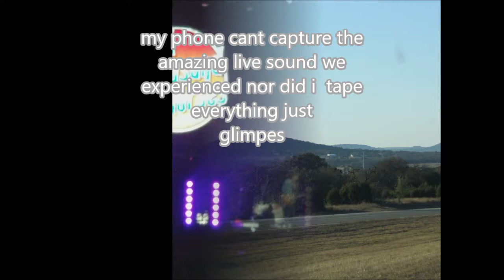KIDROCK athousandhorses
alice1blue 2 see clear which utube setting 2 HD
Feb. 3, 2018 Saturday
Houston, TX